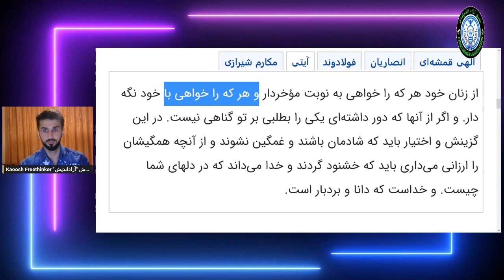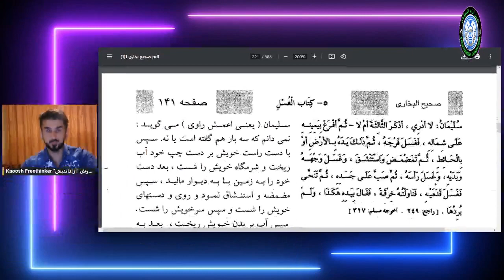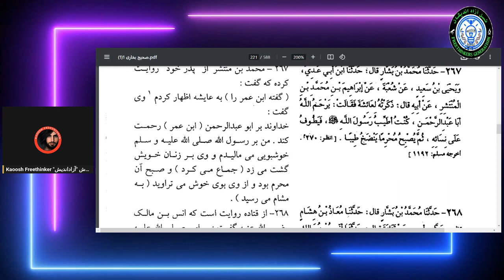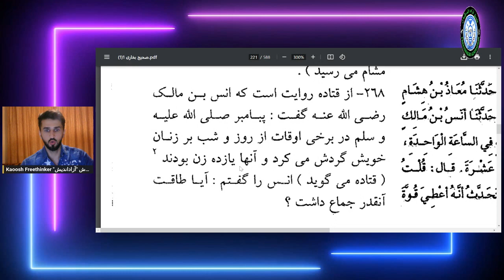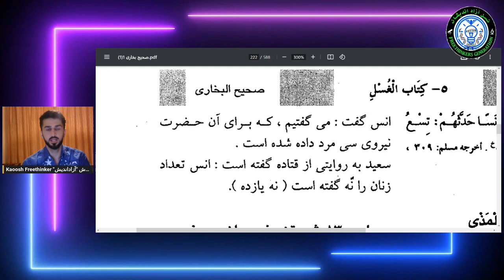چلنج پیامبر اسلام در مجامعت